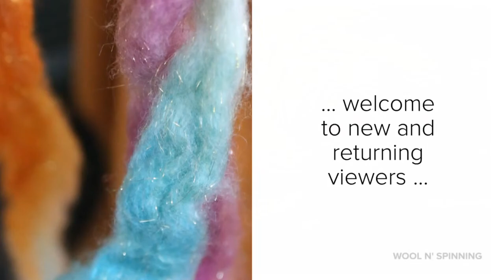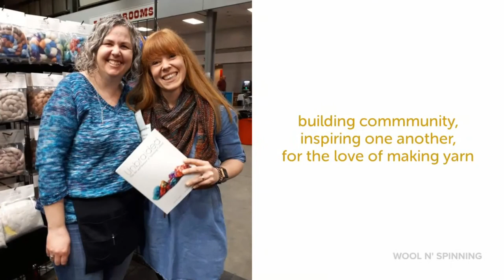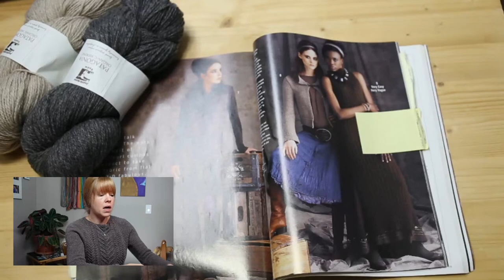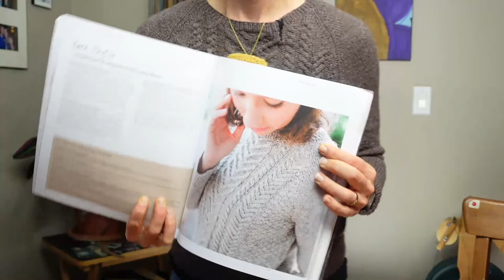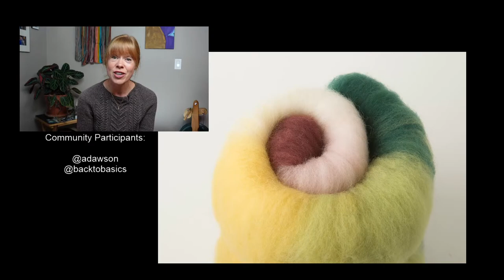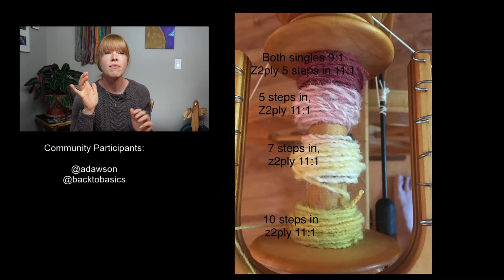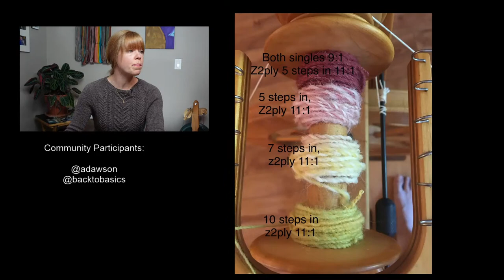Ep. 168: Sauvebelin Progress, Tasar & Punta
00:37 Welcome
5:15 Opening Credits
10:58 #07 Tunic Cardigan by Joan Forgione
31:19 Punta/Corriedale spin with swatching
41:33 Small Bird Workshop CVM/Mohair swatching for Love Note
50:05 FO - Sauvebelin by Jessica Gore
57:01 Sanjo Sink Tasar spin - chat about it next week
59:22 Breed & Colour Study with Inne & Greta
1:09:32 End Credits